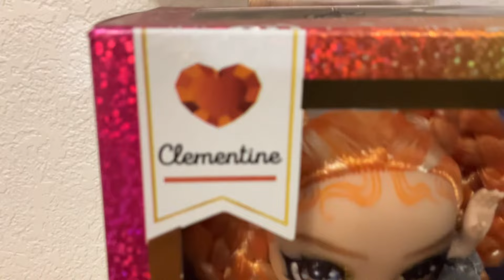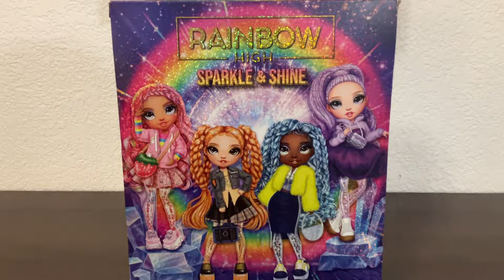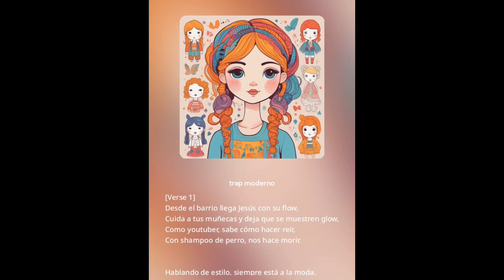RAINBOW HIGH, SHINE AND SPARKLE, CLEMENTINE DOLL REVIEW